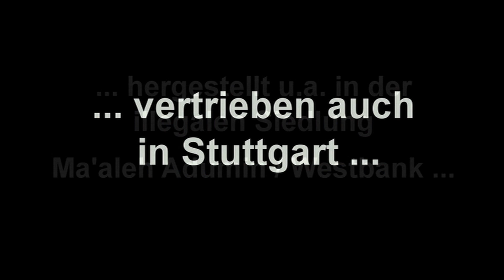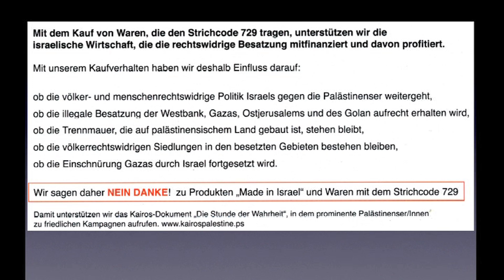Der Soda-Sprudler - BDS Kampagne Stuttgart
Boycott - Desinvestment - Sanktionen: BDS-Kampagne am 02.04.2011 vor der Galeria Kaufhof in Stuttgart - Palästina-Komittee Stuttgart